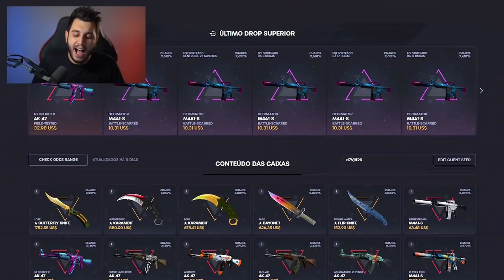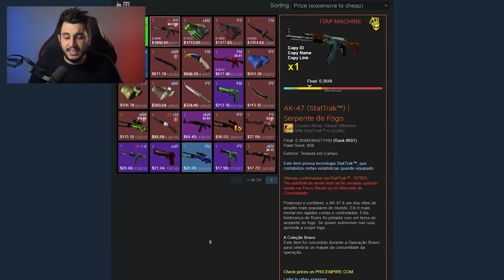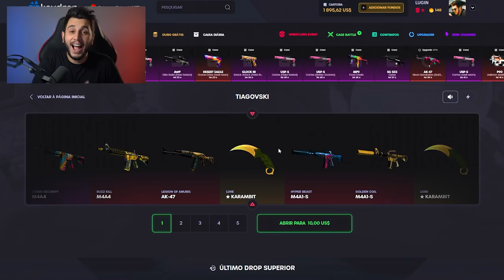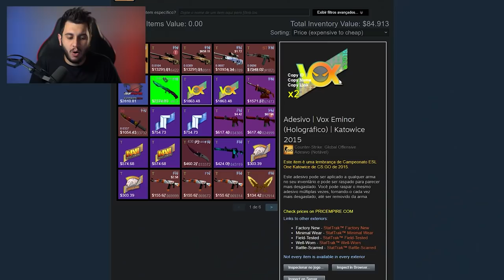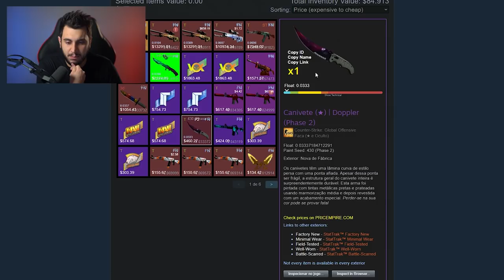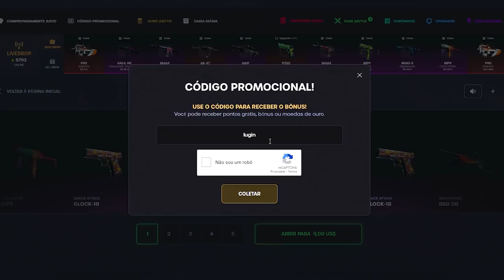Batalha de Inventário: CSR VS TIAGOVSKI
Analisei o inventário de skins de CS:GO dois youtubers , Tiagovski  e CSR